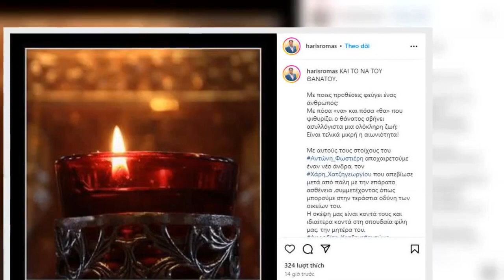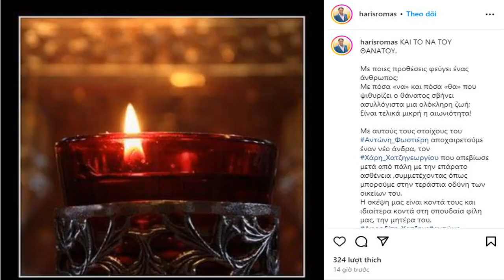Βαρύ πένθος για τον Χάρη Ρώμα «Απεβίωσε μετά από πάλη με την επάρατο ασθένεια »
Η ανακοίνωση για το αγαπημένο του πρόσωπο που έφυγε από τη ζωή μετά από τη μάχη που έχασε με τον καρκίνο